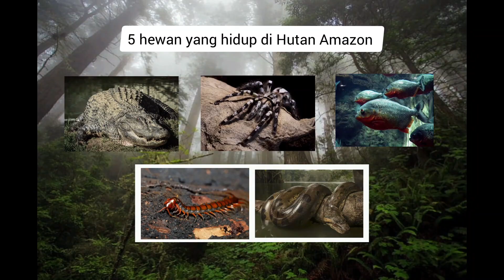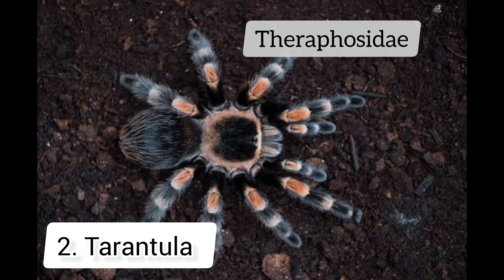PENGHUNI HUTAN AMAZON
PENGUASA AMAZON